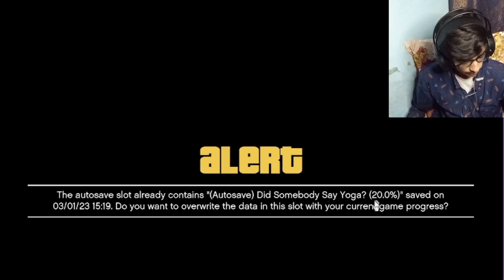Prime Minister kille in gat #15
Prime Minister kille in gatPrime Minister kille in gatgta V windows check program file close option Aata Hai

Trevor first mission.GTA V #11

10gta5 # video

Sanak video link 👇
This vlogger makes great videos! Come watch!
About : starxraju vlogs  is a youtube channel, Where are you will find gameing and vlogs video's in hindi, I hope this video was Useful and you like ite  if you did press the thumbas up button.